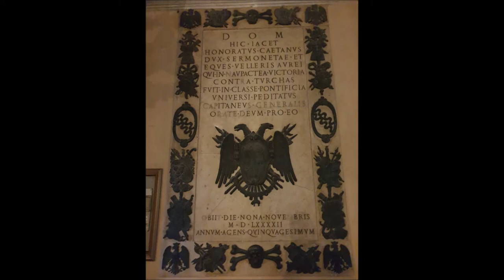basilica santa Pudenziana